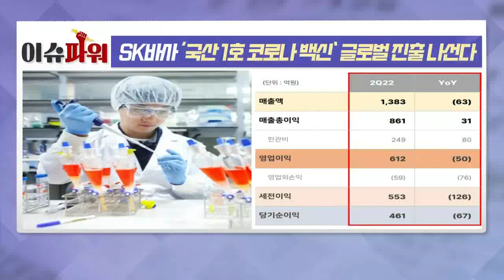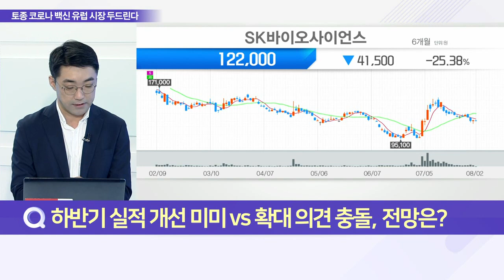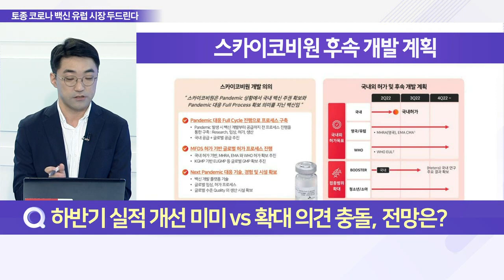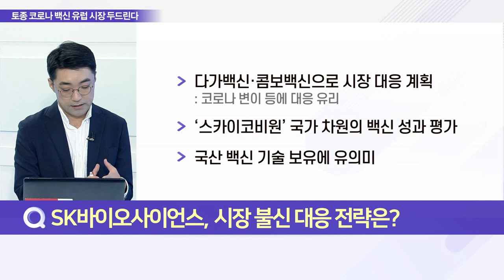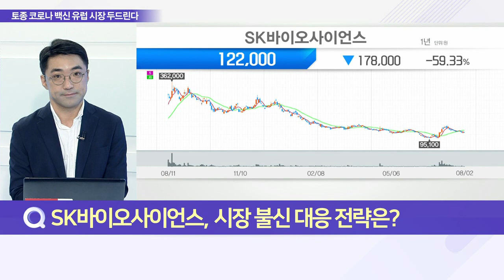SK바이오사이언스 ‘국산 1호 코로나 백신’ 글로벌 진출 나선다_이슈 파워 (20220802)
Q. SK바사 호재에도 주가 ‘제자리’ 이유는?
Q. 하반기 실적 개선 미미 VS 확대 의견 충돌, 전망은?
Q. SK바이오사이언스, 시장 불신 대응 전략은?